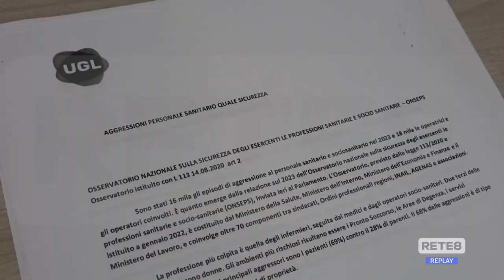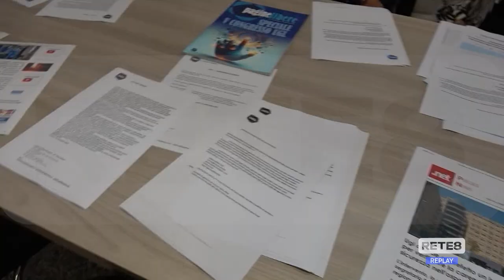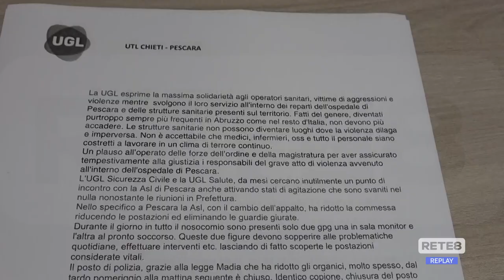Sanitari nel mirino - L’Ugl chiede incontro ai Prefetti